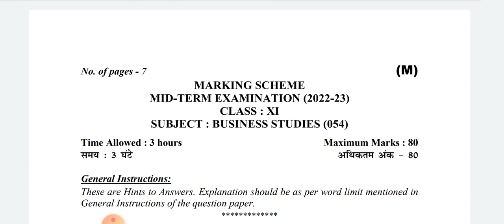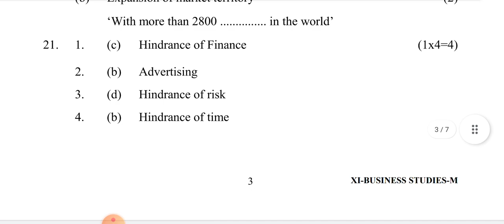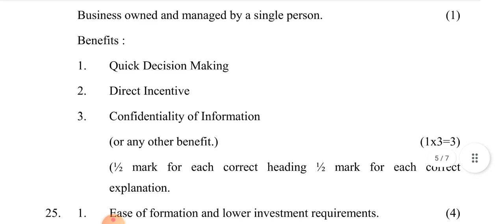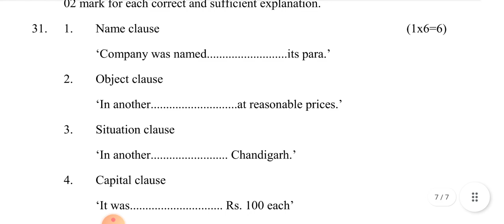class 11 Business study mid term exam Morning shift answer key